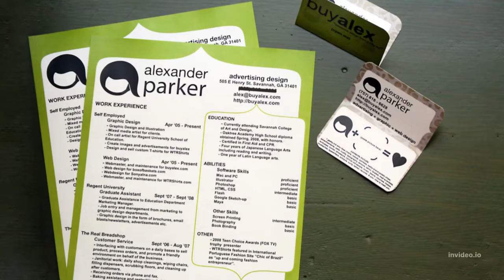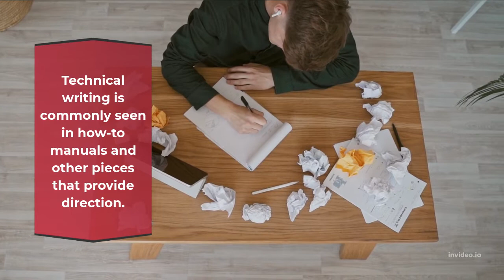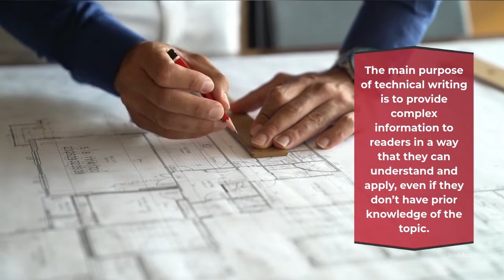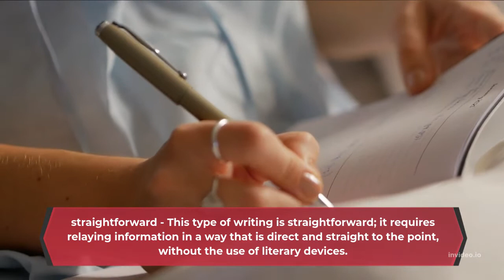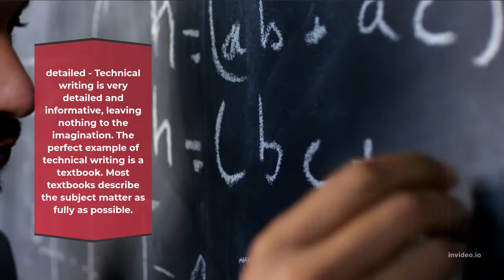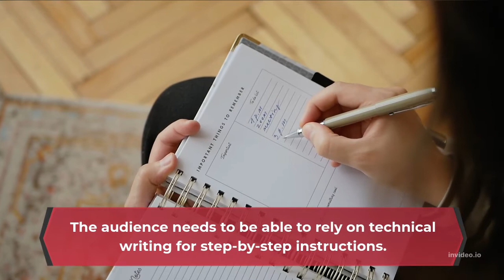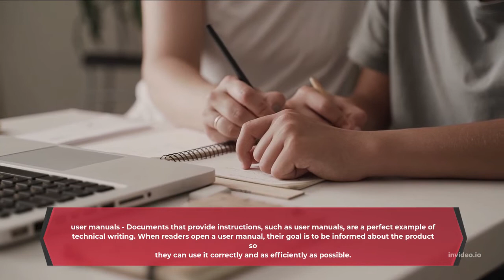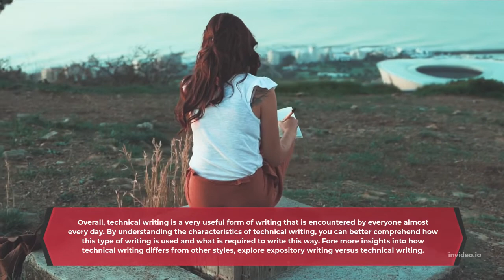Technical Writing ? Objectives, Characteristics, Tips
Characteristics of Technical Writing. Knowing the characteristics of technical writing is very important if you are a person that is interested in writing professionally. technicalwriting technicalwriter writing @Technicalwriter @technicalwriting4031 @TerribleWritingAdvice @LearnApplicationWriting @JennaMoreci